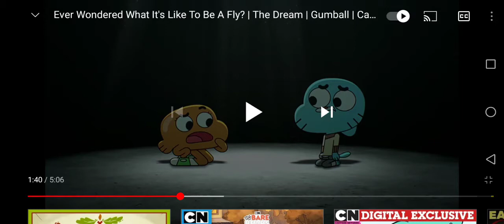The Amazing World of Gumball Gumball and Darwin as Flys Scene